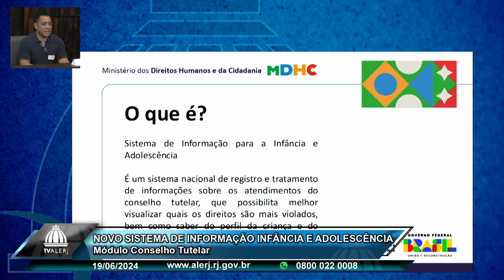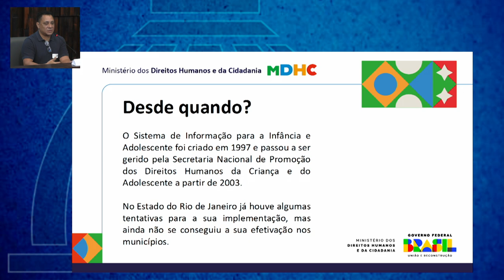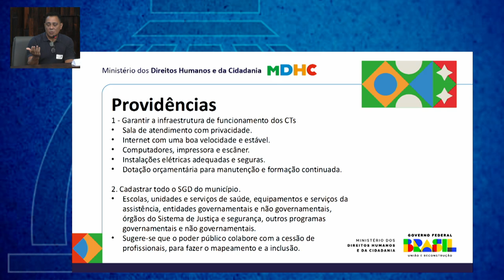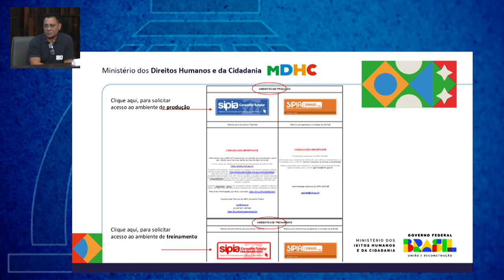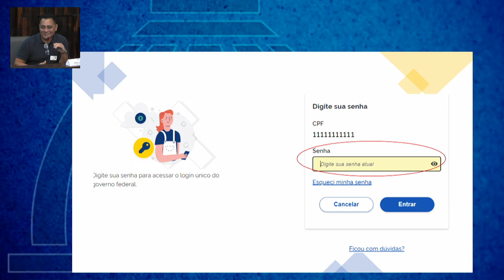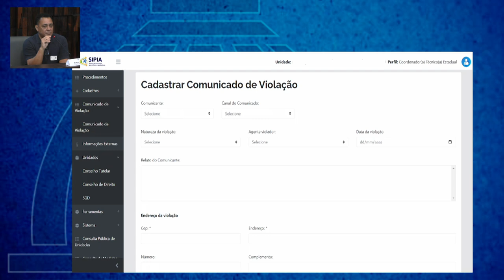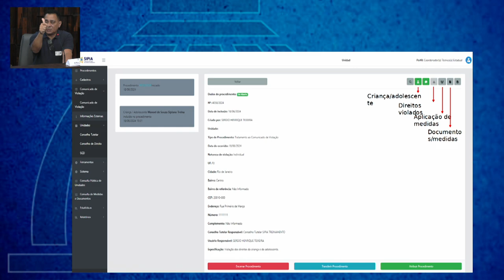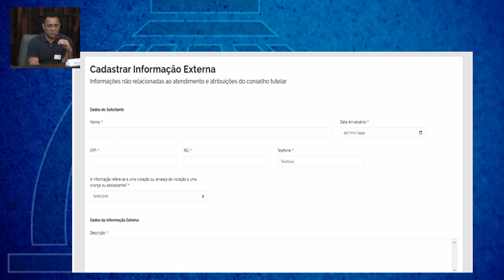Lançamento do novo sistema de informação para infância e adolescência - Módulo Conselho Tutelar